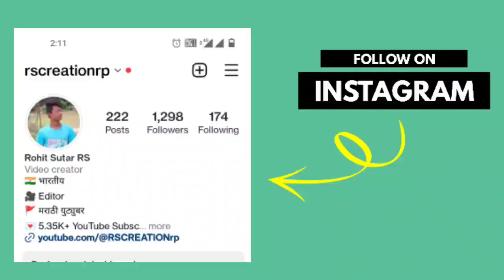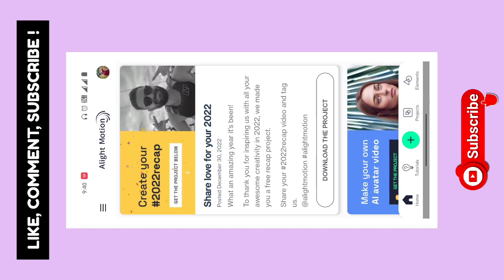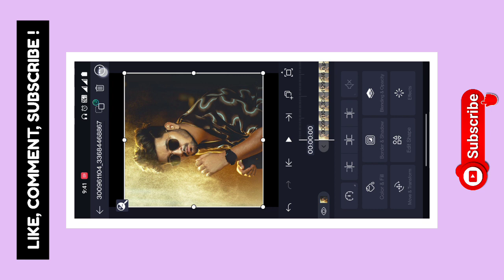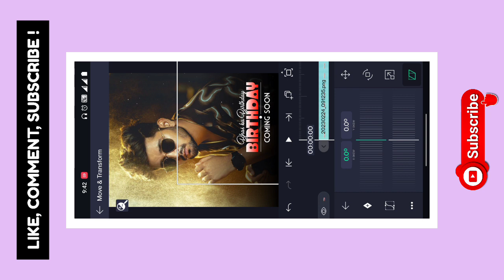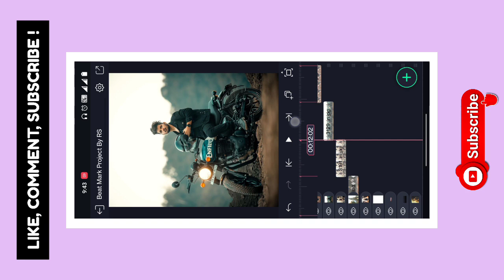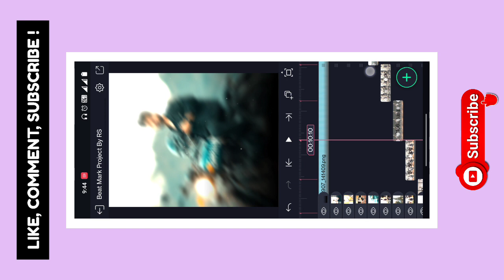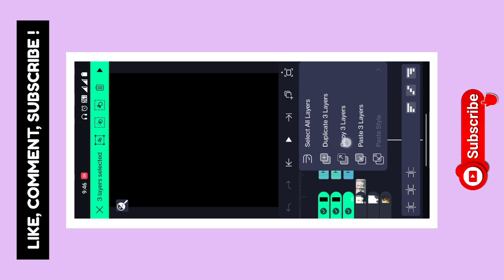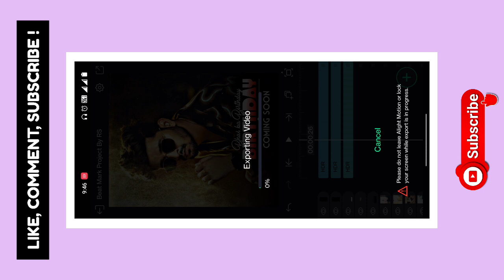👑 हम है यहा के बादशाह 🎂 Coming Soon Birthday Video Editing Alight Motion 🤩 | Birthday Status ❤️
✴️ Has Tags : -